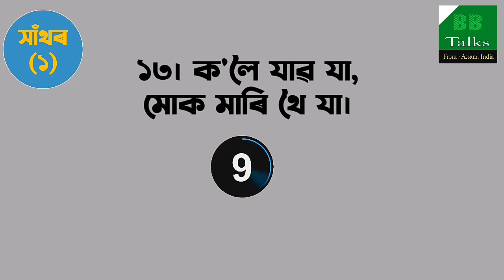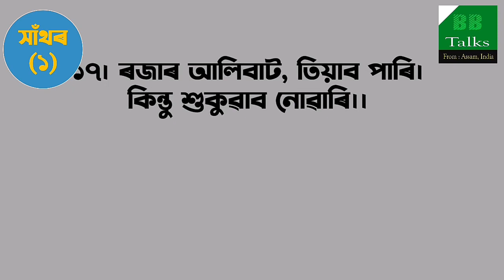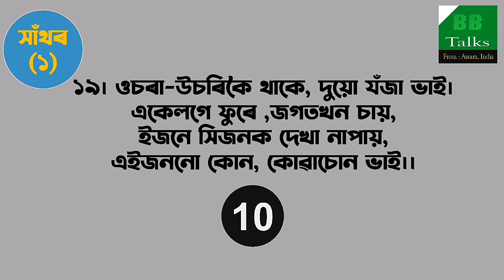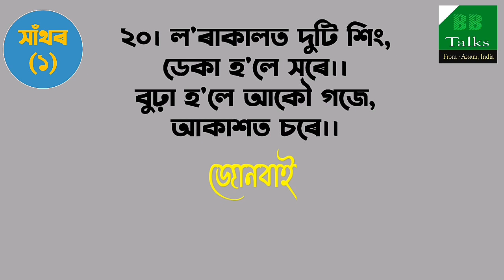Twenty riddles in Assamese || একুৰি মনোমোহা সাঁথৰ-১|| @BB Talks Official ​